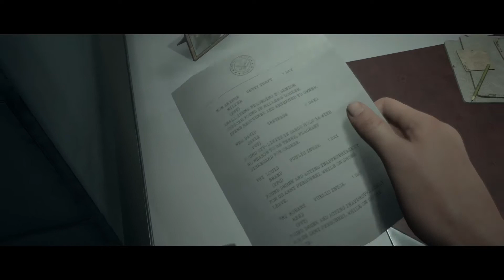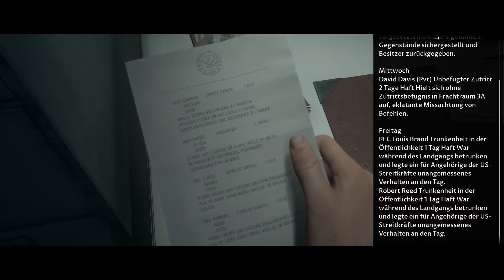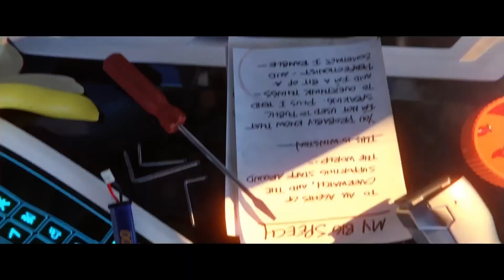The Dark Pictures Anthology: Man of Medan - #001 - Krieg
Was für ein Auftakt, ich bin neugierig und will wissen wie es weitergeht!